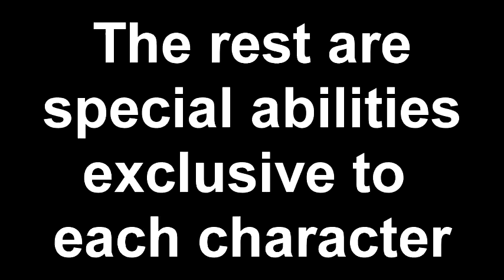[Trophy Hunt] Injustice 2 Bronze Trophy: Hipster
Collect a total of 50 pieces of Epic Gear, excluding shaders